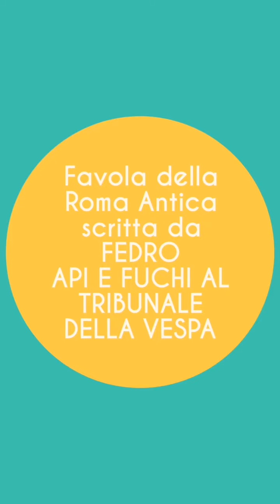Favole dal mondo: Favola dell'antica Roma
Favole dal mondo 🌏 :Favola dell'antica Roma... API E FUCHI AL TRIBUNALE DELLA VESPA.